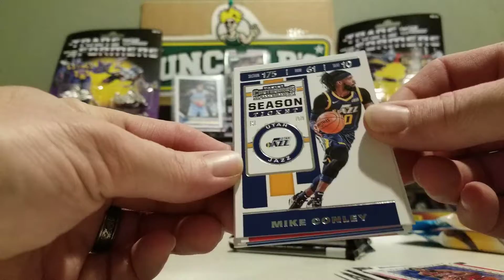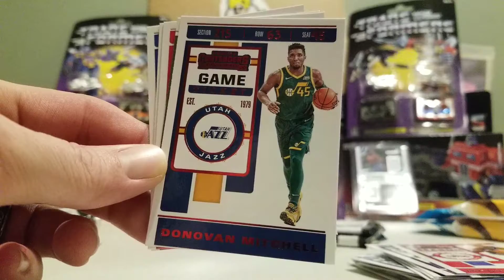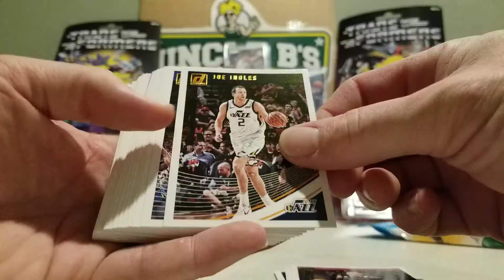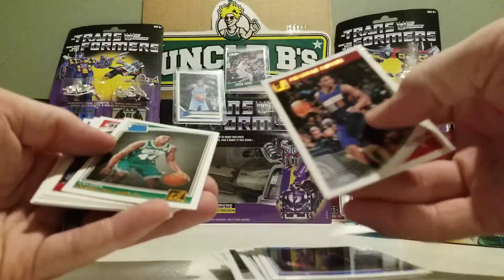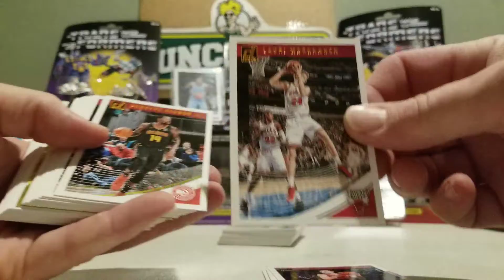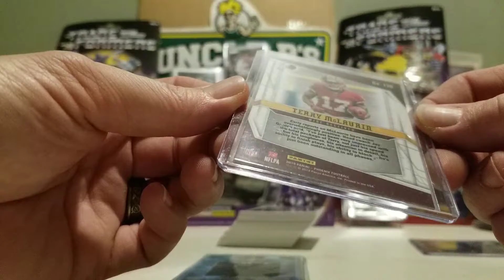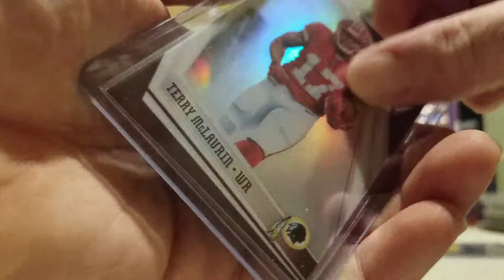Luka hunting in 18-19 Donruss and a mail day PC card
Basketball card pack openings